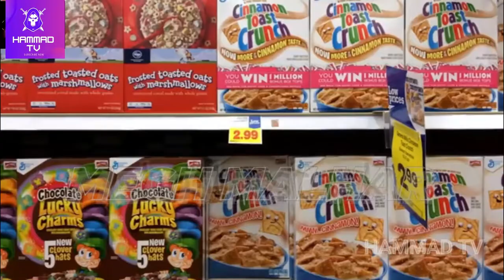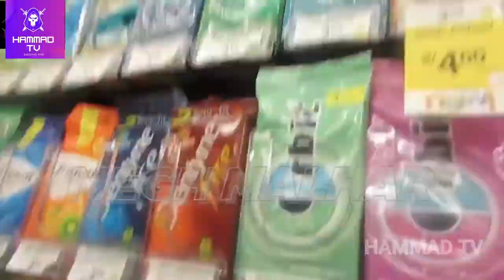unique markets | world markets | bizarre markets | unusual markets | amazing supermarket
Assalam-o-Alaikum Friends (Hello Friends),
If You Like This Informative Video On The Topic "5 Unusual Markets in the World " Then My Friends Subscribe to My Channel and Do Not Forget to Like and Share This Informative Video With Your Friends.

If You Love of Technology Videos, Food Videos, Nature Videos, Buildings Videos, Drone Videos, Informative Videos and Other Entertainment Videos Like These Categories Then My Channel is Best Destination For Your Entertainment.

I Will Try My Best to Upload Videos Daily For You.